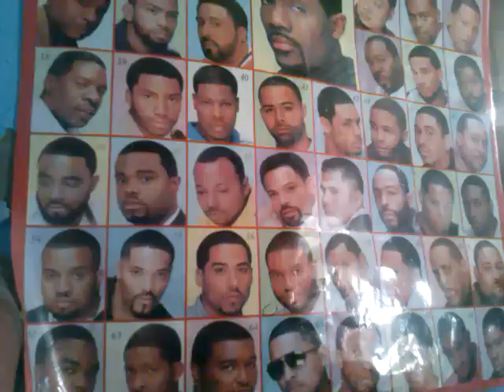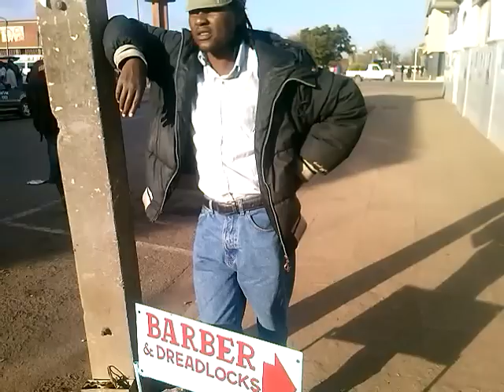The Barber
Men get their hair cut  at a local barber shop.